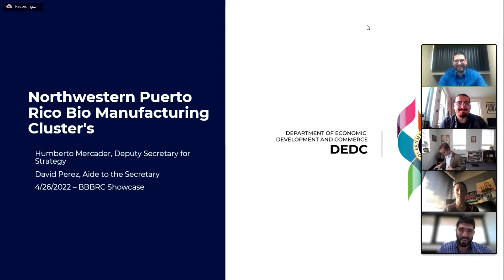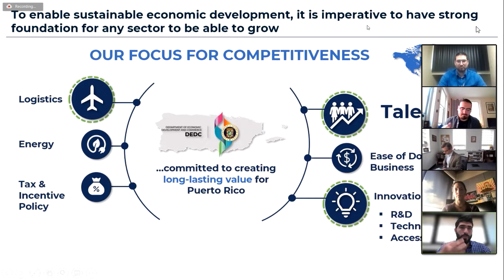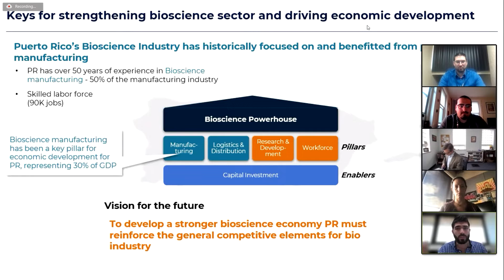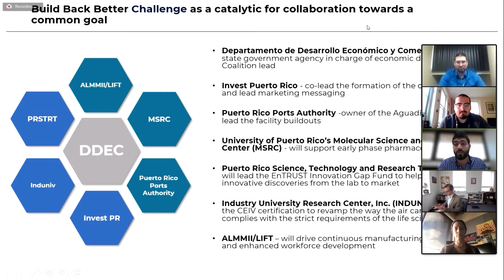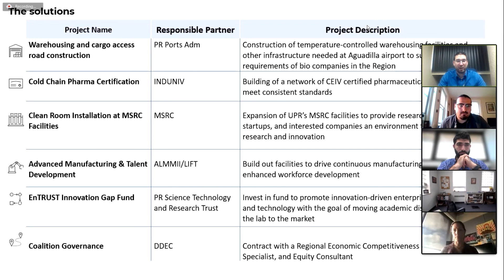Departamento de Desarollo Economico y Comercio de Puerto Rico: BBBRC Finalist Showcase Presentation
Departamento de Desarollo Economico y Comercio de Puerto Rico, one of 60 Build Back Better Regional Challenge (BBBRC) finalists, presented their proposal to corporate and philanthropic partners and funders during EDA’s virtual showcase on April 26, 2022.